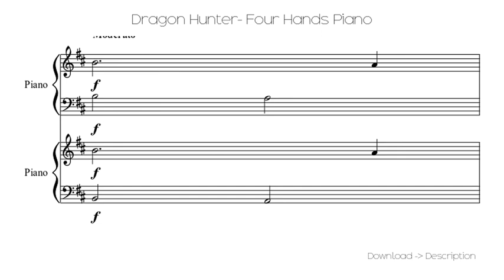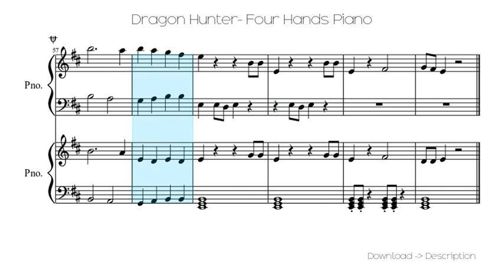Dragon Hunter- Four Hands Piano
Sheet for song: Dragon Hunter- Four Hands Piano